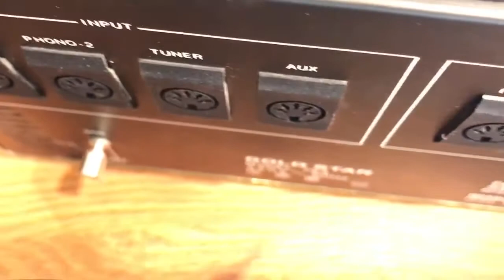GOLDSTAR 754 STEREO INTEGRATED AMPLIFIER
Dimensions
WxHxD (cm) / Housing 42 x 14 x 34
Weight 13.5kg
Metal, black + Aluminum.